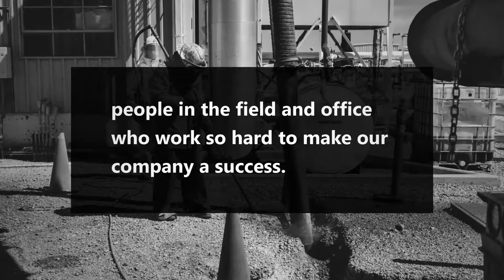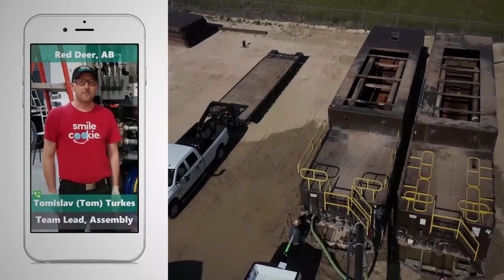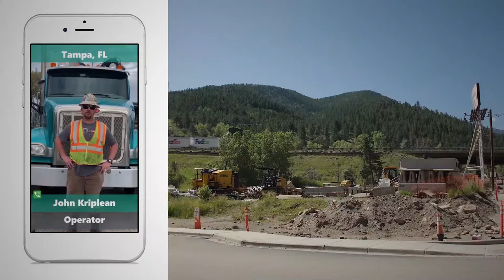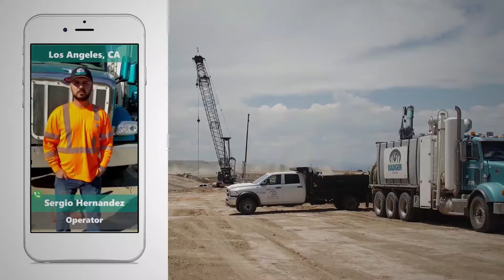Badger Daylighting™ - Employee Appreciation Day 2021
Today we celebrate Employee Appreciation Day by acknowledging the many people at Badger who have showed up every day and served our customers throughout a pandemic, ensuring that we always provide the best operator, best truck.